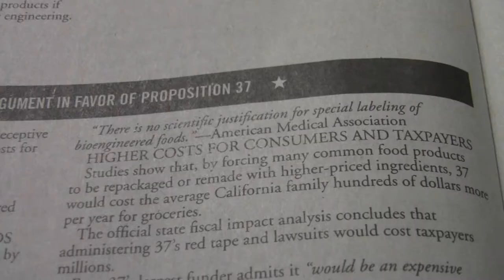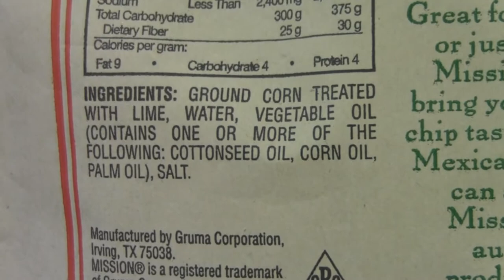Prop 37: GM Food Labeling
Lindsay Becker, Reporter
Annenberg Television News